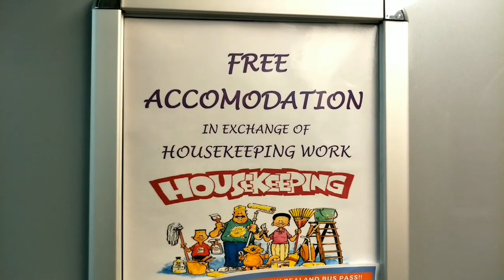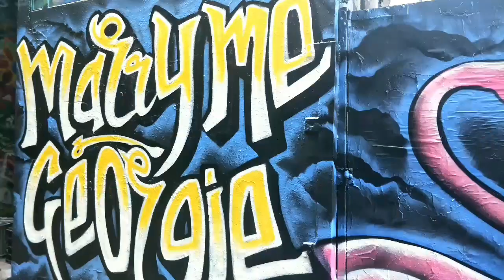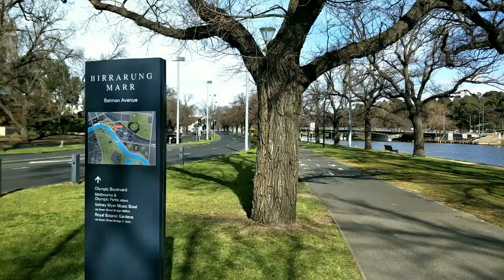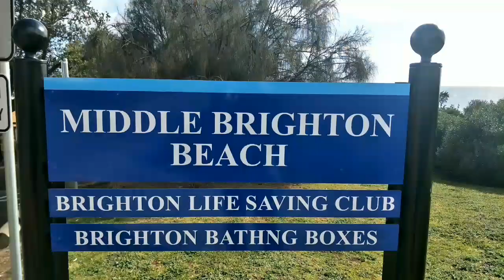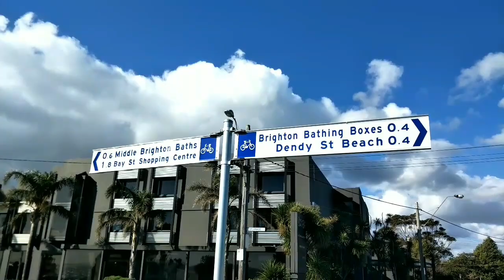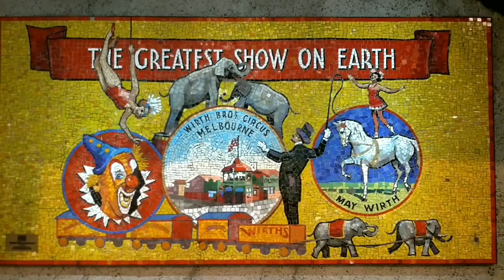Solo Backpacking Australia | Melbourne - Flinders Street, Hosier Lane, Yarra River, Brighton Beach